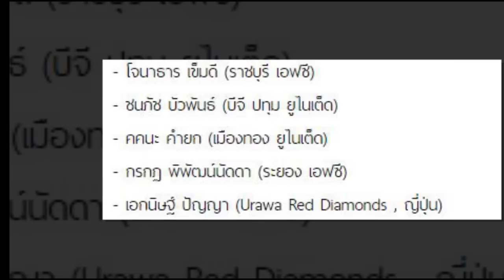สองนัด 7 เซฟ !! มาซาทาดะ อิชิอิ ส่งชื่อ "นายด่านคนใหม่" เฝ้าเสาทีมชาติไทยดวล ทีมชาติรัสเซีย